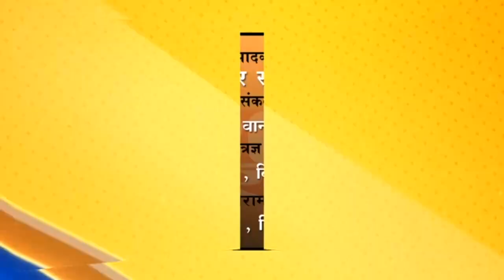बुलडाणा : लांडग्यांच्या हल्ल्यात 5 बकऱ्या ठार तर 4 गंभीर जखमी...